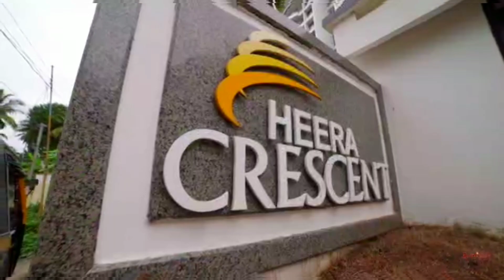HomeTour/3400 Sq.ft./കിടിലം Flat/Spacious Rooms/In Trivandrum/@Madonna's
#3400 Sq.Ft.
spacious rooms
convenient flat

non copyrighted vlog music added